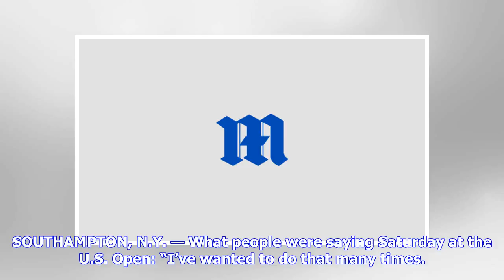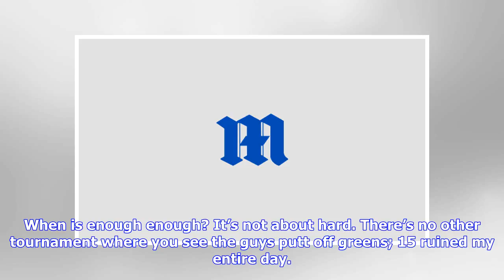Breaking News | What people were saying Saturday at the US Open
SOUTHAMPTON, N.Y. — What people were saying Saturday at the U.S. Open: “I’ve wanted to do that many times. I should have done it several times at Augusta on 15.” — Phil Mickelson after he intentionally swatted a moving putt on the 13th green, invoking a 2-stroke penalty that gave him a 10 on the hole. ___ “It’s something you might see at your club with your mates. It was strange, no one ever has those thoughts, it just happens.” — Mickelson’s playing partner, Andrew Johnston, about Mickelson’s a...